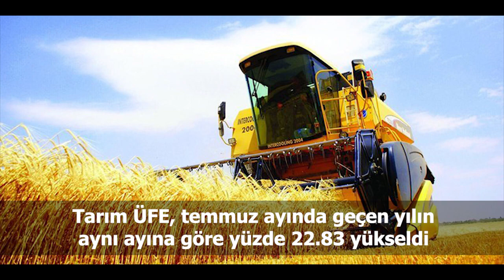Türkiye ve dünya gündeminde neler oldu? İşte Bir Bakışta Bugün | 15 Ağustos 2019